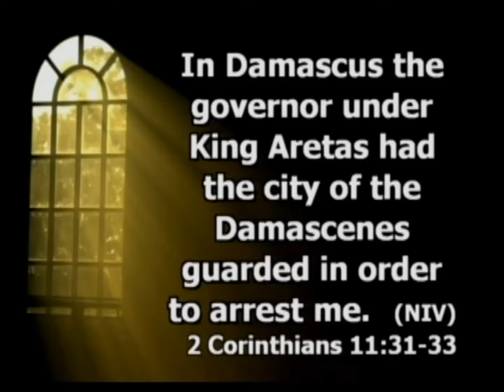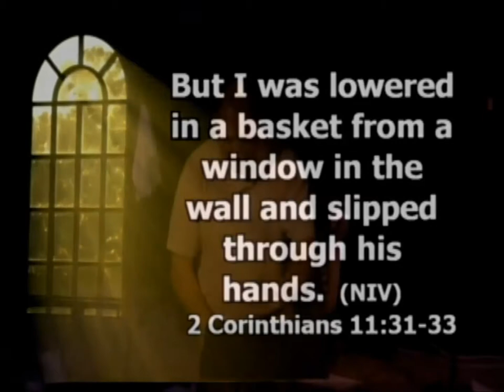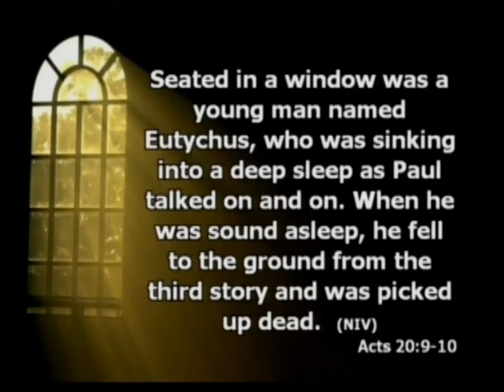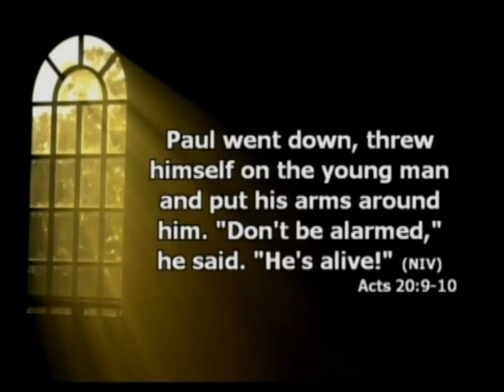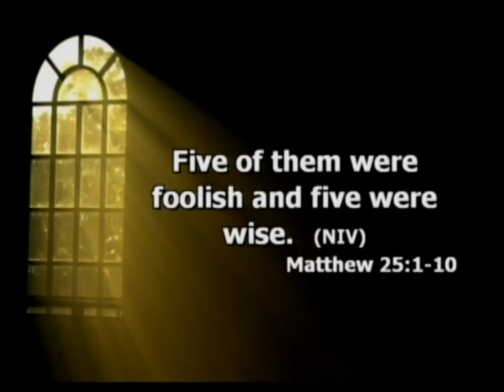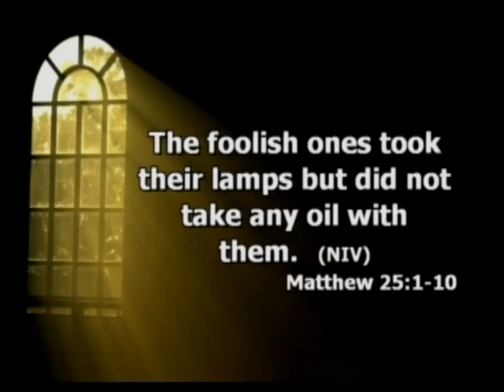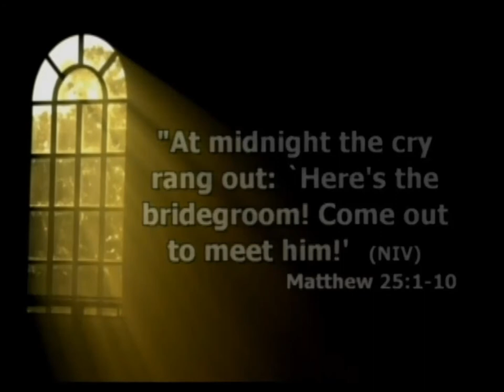Your Window of Opportunity: Part 4